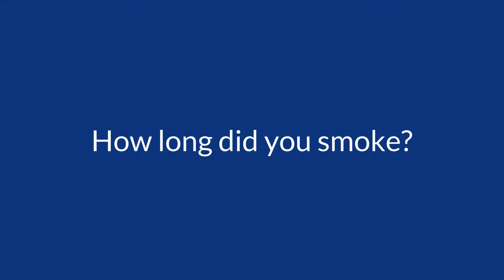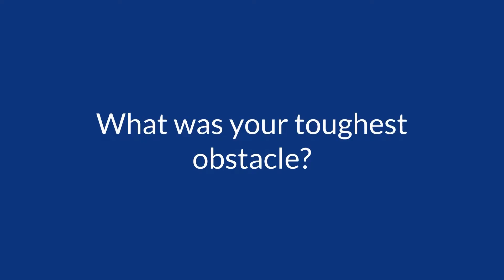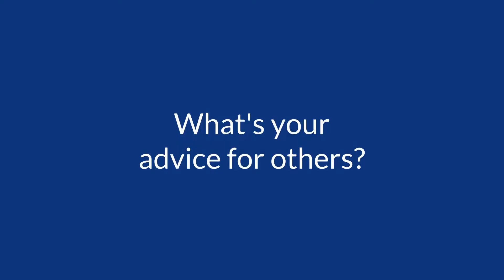David and Joseph | Tobacco Cessation Success Story | Department of Correction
Co-workers David and Joseph helped each other quit using tobacco with friendly competition. This duo now lives a healthier lifestyle altogether.